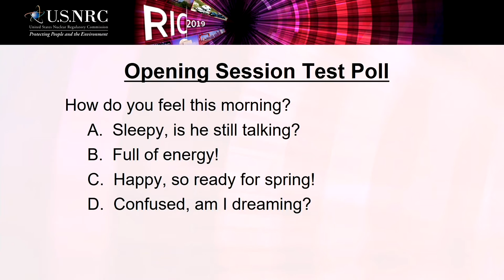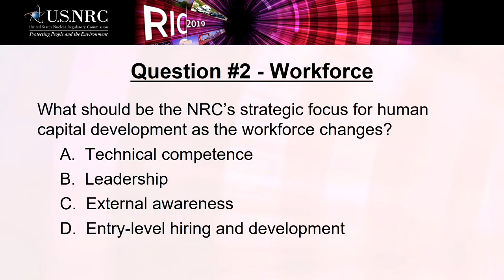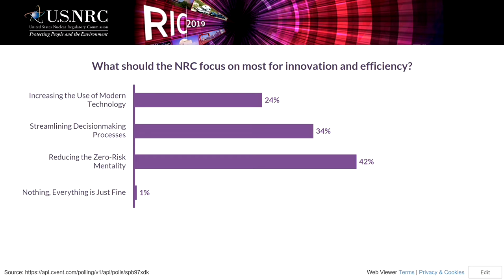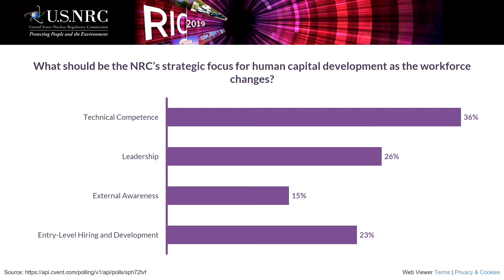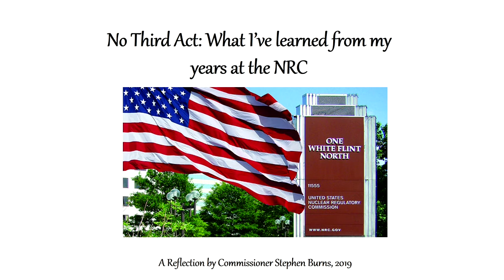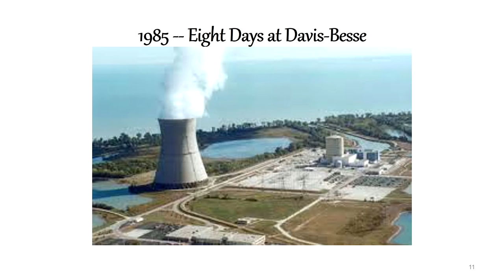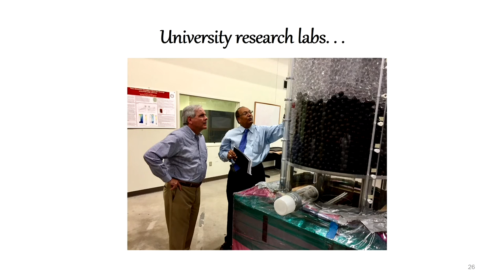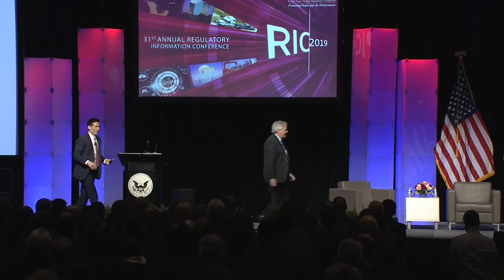NRC RIC 2019 Morning Session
This video is a compilation of the NRC's  31st annual Regulatory Information Conference Day 1, March 12th, 2019 morning session that includes the following:

Opening Session - Welcome and Introductory Remarks:
Ho K. Nieh, Director, Office of Nuclear Reactor Regulation, NRC (5:03)

A Conversation with NRC’s Chairman Kristine L. Svinicki and Executive Director for Operations Margaret M. Doane (14:09)

Commissioner Plenary Introduction:
Ray Furstenau, Director, Office of Nuclear Regulatory Research (1:07:50)

Commissioner Jeff Baran Plenary: Perspectives from Commissioner Baran (1:09:38)

Commissioner Plenary Introduction: Ho K. Nieh, Director, Office of Nuclear Reactor Regulation, NRC (1:42:07)
Commissioner Stephen G. Burns Plenary : Remarks of Commissioner Burns (1:43:17)